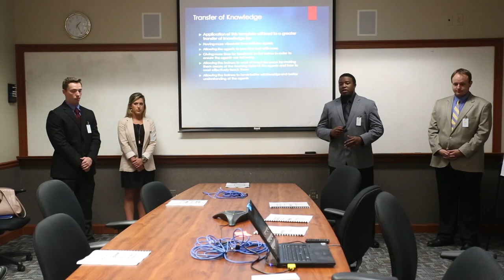Point University - Channel Trailer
Founded in 1937, Point University is a private, Christian institution that educates students to impact culture for Christ. The University provides a broad, comprehensive curriculum designed to prepare students for their chosen professions and awards associate, bachelor's, and masters degrees. Point is equipping the next generation to take their faith into the marketplace in new and culturally relevant ways—to erase the lines between who they are and what they do so that they see life and mission as one and the same.